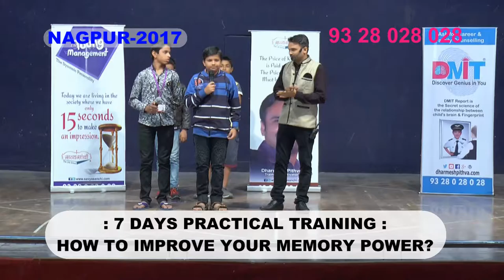Demo After Dharmesh Pithva's Training By Arnav Dekate Nagpur 2017